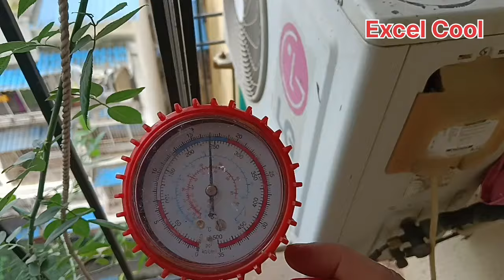How to replace LG AC outdoor unit condenser coil || step by Step